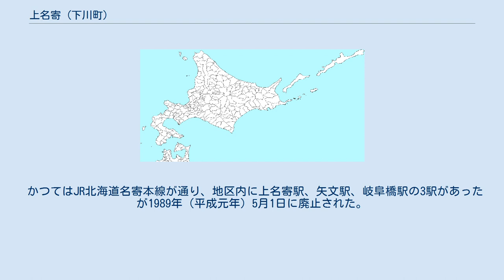上名寄 (下川町)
日本 」 北海道 」 上川郡 (天塩国) 」 下川町 」 上名寄 (下川町) 上名寄（かみなよろ）は、北海道上川地方の上川郡下川町にある地名である。
 下川町の西部に位置する。
地域は主に農地、山林として利用され、旧上名寄駅付近に小市街がある。
東は北町、西町、南および西は名寄市、北は珊瑠に接する。
 公区として、上名寄第1、上名寄第2、上名寄第3公区を含む。
概ね殖民区画の上名寄11線から20線までの地帯である。
名寄川沿いの沖積平野である上名寄原野地区は、1901年に16線から19線にかけて岐阜団体により町内では最も早く開拓の鍬が下ろされた。
1902年には11線から15線に八丈団体が入植した。
1903年には米の試作に成功した。
原野地区の南側の台地の上や名寄川に注ぐ小さな沢沿いはやや遅れて大正から昭和初期にかけて開拓された。
名寄川の北側・上名寄川向地区の台地や沢沿いは、戦後開拓により拓かれた。
上名寄12線にあった旧JR北海道名寄本線上名寄駅付近にはかつては澱粉工場や木工場、製粉工場などがあり小市街を形成したが、現在はその面影はない。
農林地帯として発展している。
 名寄川の上流にあることに由来する。
 かつてはJR北海道名寄本線が通り、地区内に上名寄駅、矢文駅、岐阜橋駅の3駅があったが1989年（平成元年）5月1日に廃止された。